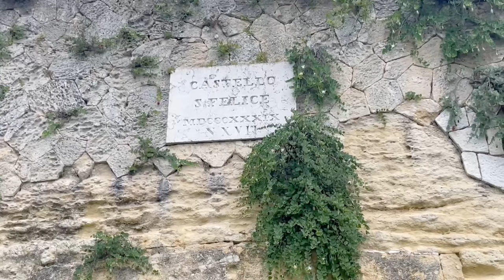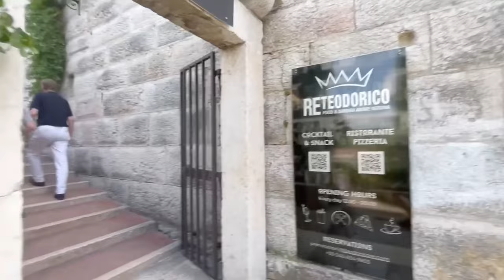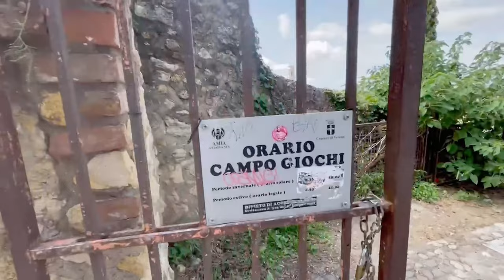Verona - Parco delle Mura tra Natura, Sport e Storia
A poche decine di metri dal centro storico, c'è un Parco che vi regalerà natura e divertimento: un modo diverso di vivere la Città di Verona.